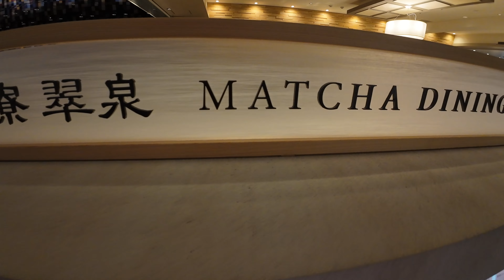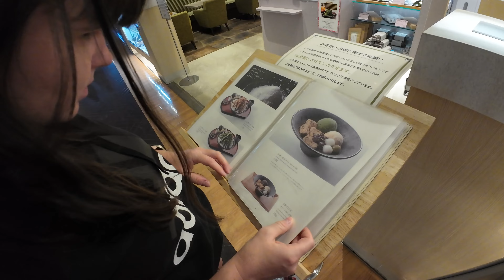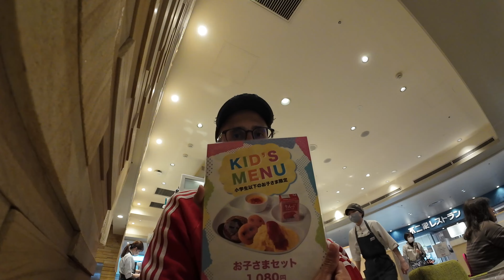I Had to Try This Matcha Desert in Tokyo 🇯🇵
Tokyo Japan travel vlog. In this Japan vlog, we are in Ikebukuro, Tokyo. We are trying some cool matcha desserts. Overall, matcha deserts in Japan are super high quality, and if you like matcha, we can recommend you to try them when you're traveling to Japan.

We have been traveling extensively since 2012.